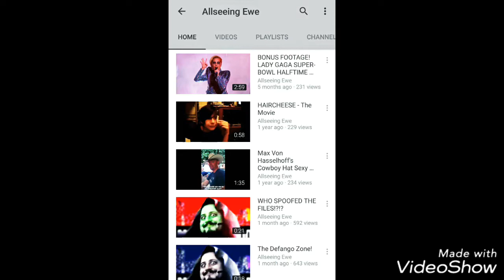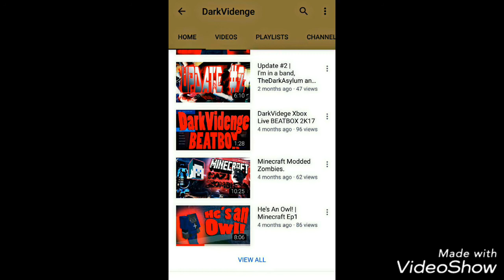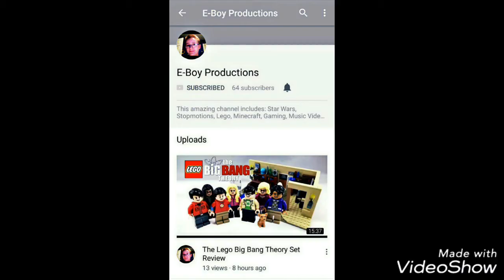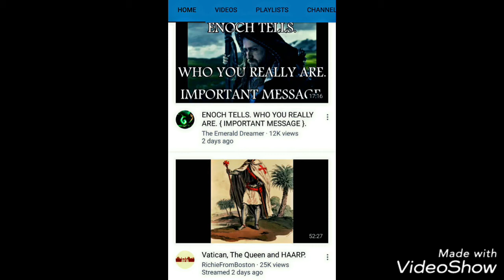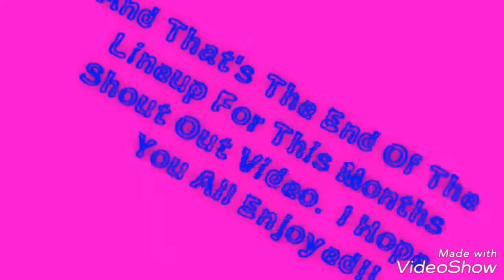Shout Out Video #2 by Beautiful Perception